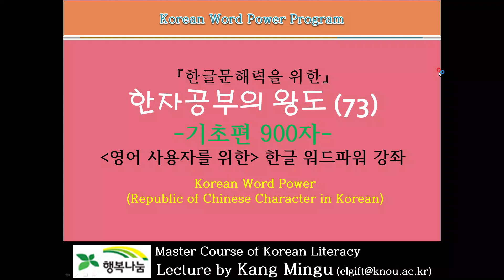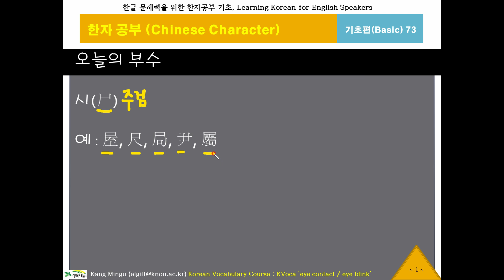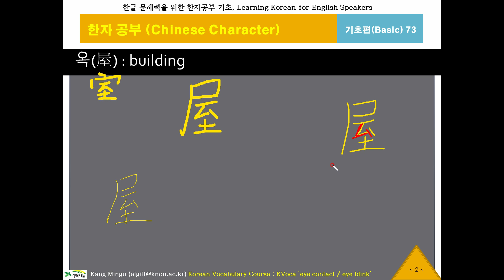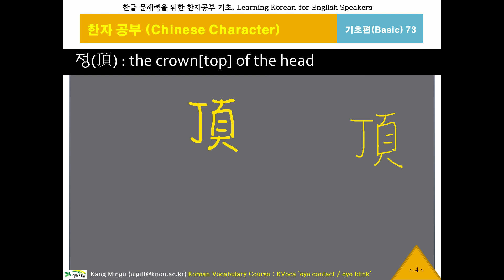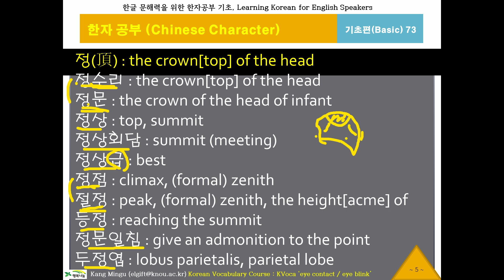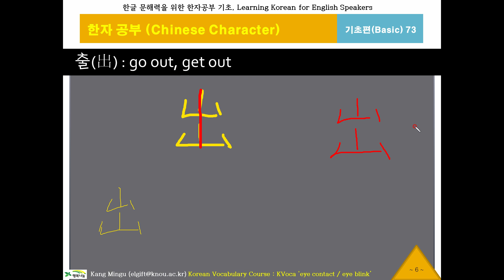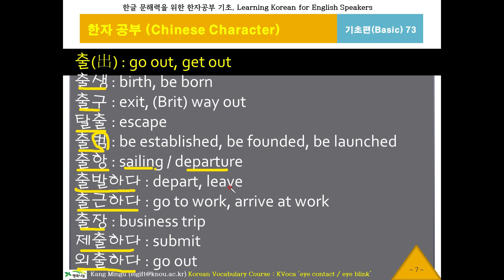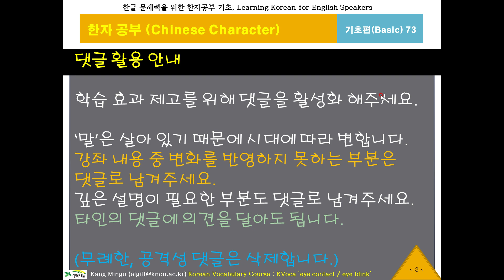한글 워드파워, 한자공부73(옥,정,출), Chinese Character, 기초 한문 900자, 한글 문해력, 한국어 단어구조, Korean Word Power, 대만 번체자